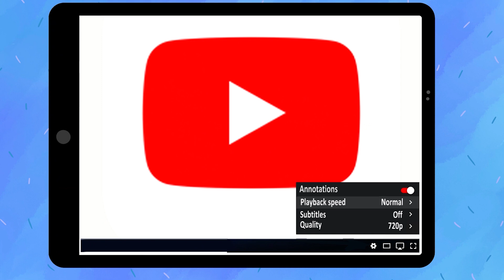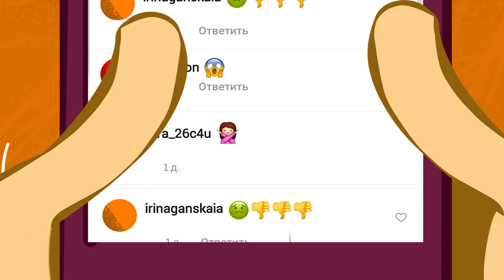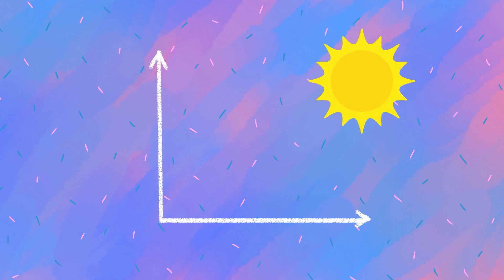I filmed a Mukbang and became fat l My personal story l It Hapens